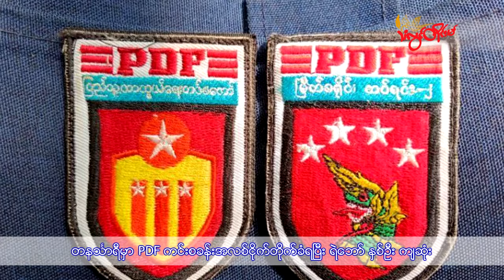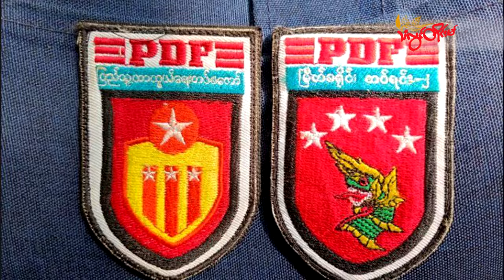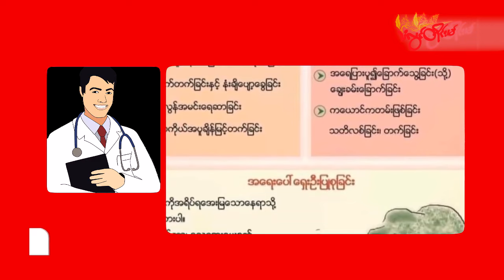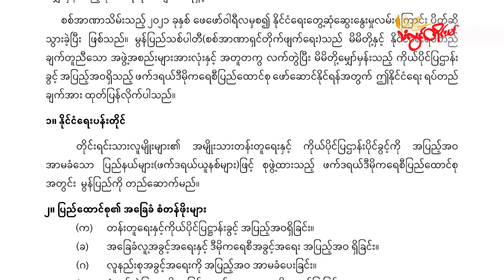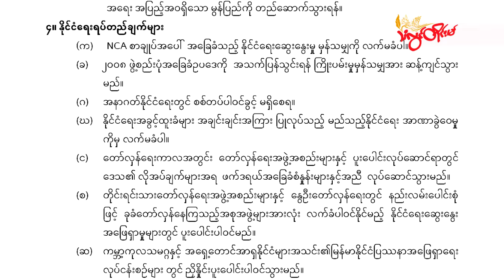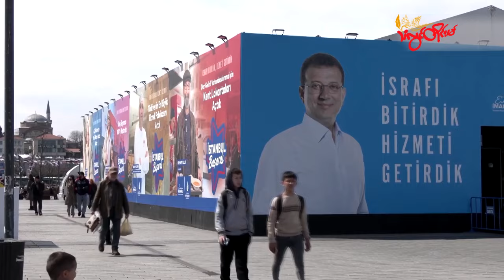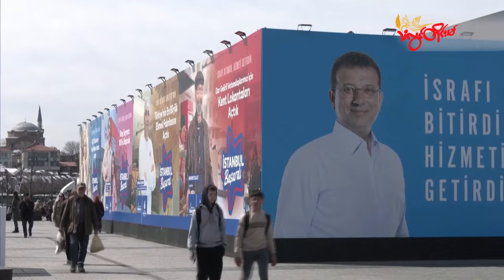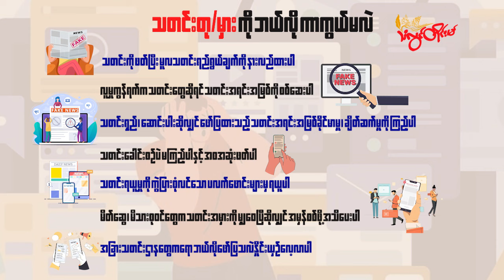TLT Tv||- ၂၀၂၄ ဧပြီလ (၁)ရက် ည ၈ နာရီသတင်း တိုက်ရိုက်ထုတ်လွှင့်မှု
ဓမ္မသရွာမီးလောင်မှုအတွင်း ဒေသခံတစ်ဦး မီးလောင်သေဆုံးခဲ့တဲ့ သတင်း

တနင်္သာရီမှာ PDF ကင်းစခန်းအလစ်ငိုက်တိုက်ခံရပြီး ရဲဘော် နှစ်ဦး ကျဆုံးတဲ့ သတင်း

မွန်ဒေသမှာ အပူချိန်မြင့်မားနေလို့ အပူရှပ်အန္တရာယ် အထူးသတိထားနေထိုင်ကြဖို့ တိုက်တွန်း ထားတဲ့ သတင်း

မွန်ပြည်တည်ထောင်မယ်လို့ မွန်ပြည်သစ်ပါတီ AD ကြေညာတဲ့ သတင်း

တူရကီဒေသတွင်း ရွေးကောက်ပွဲတွေမှာ အတိုက်အခံတွေ အနိုင်ရခဲ့တဲ့ သတင်း

နေတန်ယာဟုကို ဖြုတ်ချဖို့ အစ္စရေးနိုင်ငံသား ထောင်နဲ့ချီဆန္ဒထုတ်ဖော်တဲ့သတင်းတွေကို တင်ဆက်ပေးမှာပါ။